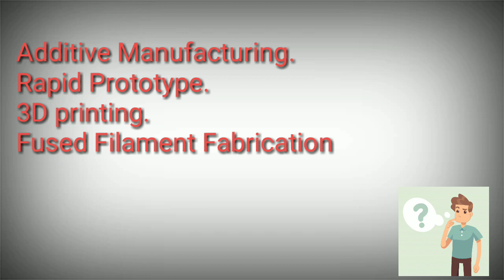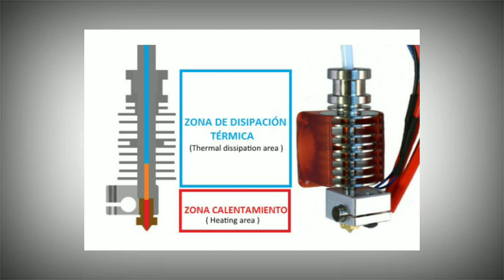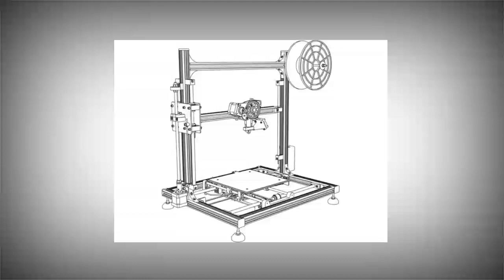3D Printing Training in Tamil Part2 | 3D பிரிண்டிங் பயிற்சி பாகம் 2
3D Printing Training started 6th may 2020 Jino Industries.
What is 3D printing.

In This video i am going to show you how FDM 3D Printers are working and what are the steps to run a fdm 3d printer and also i am going to show you how to slice an stl file in cura slicing software by step by step procedure.

3டி பிரிண்டரை பற்றிய விவரங்கள் அனைத்தையும் ஒரு தொடராக அப்லோட் செய்து கொண்டிருக்கிறோம். கல்லூரி மாணவர்கள் தொழில் முனைவோர்கள் மற்றும் தொழிலாளர்கள் இவர்களுக்காக சிறப்பாகவே நாங்கள் இந்த வீடியோவை உருவாக்கிக் கொண்டிருக்கிறோம். 3d பிரிண்டர் தொடர்பான அனைத்து விவரங்களுக்கும் என்னை தொடர்பு கொள்ளவும். குறிப்பாக ஏழை மாணவர்கள் பிடிப்பதை பற்றி தெரிந்துகொள்வதற்காக இலவசமாக இந்த வகுப்புகளை நான் உருவாக்கி உள்ளேன். உங்களுக்குத் தெரிந்த மாணவர்கள் 3டி பிரிண்டரை பற்றி தெரிந்து கொள்ள விரும்பினால் இந்த வீடியோவை அவர்களுக்கு ஷேர் செய்யவும்.

We have uploaded all the details about 3D printer as a series.  We are making this video specially for college students, entrepreneurs and workers.  I have created these classes for free to learn about catching especially poor students.